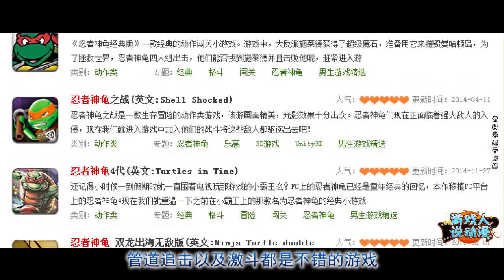【游戏人说动漫07】忍者神龟2：灵魂歌手也能拯救世界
多年不见，我只能说乌龟变得越来越丑，不过唱功确实越来越好了，本期游戏人说动漫带来——忍者神龟2！